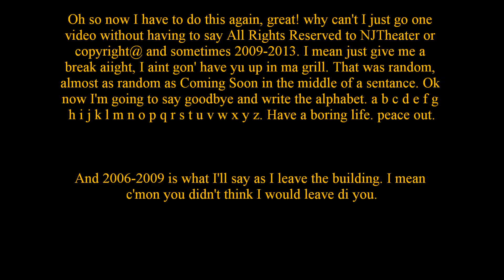DeShazer Teaser Trailer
an epic movie coming this winter